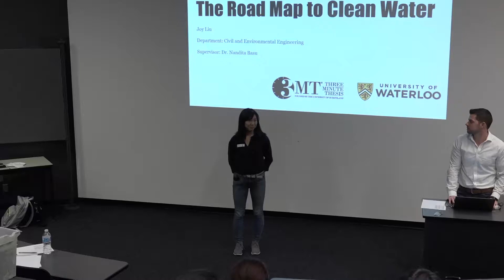3MT 2018 - Joy Liu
Are we there yet? The Road Map to Clean Water